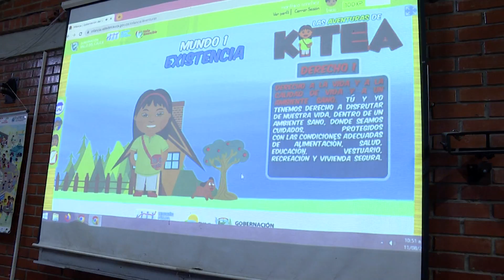EnLasComunasDeCali: Niños y niñas de la comuna 20 destacan la importancia de Kite-A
Con la socialización de la plataforma digital y cartillas Kite-A, la Gobernadora del Valle compartió y socializó con los niños de la Institución Educativa Eustaquio Palacios, quienes a través del juego y gracias a esta iniciativa del Gobierno departamental, aprenden sobre sus derechos.